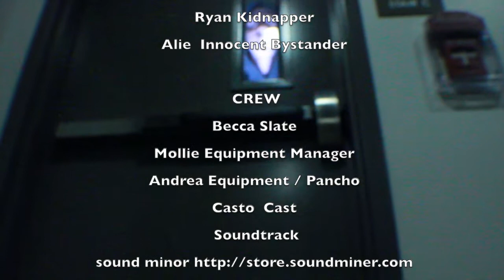OHF 2014 Presents: Dark Horror Hour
OHF 2014 Presents: Dark Horror Hour by Casto Reyes